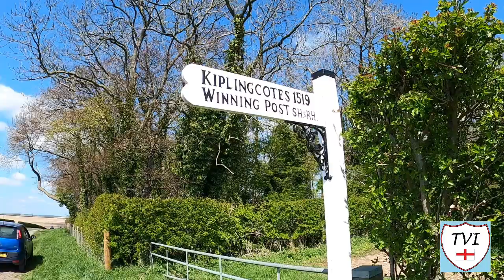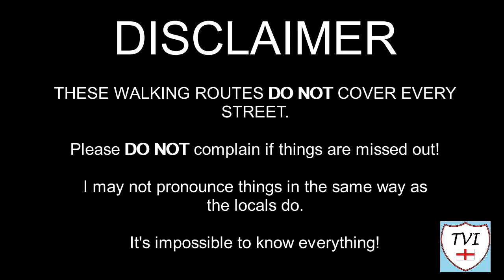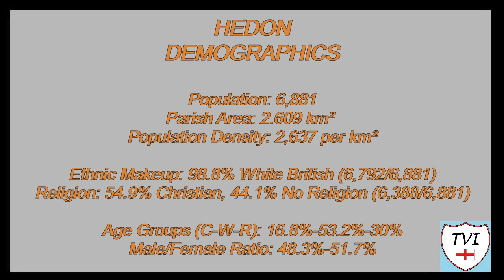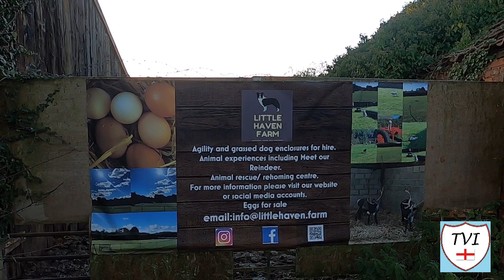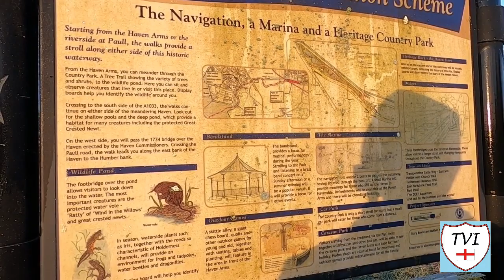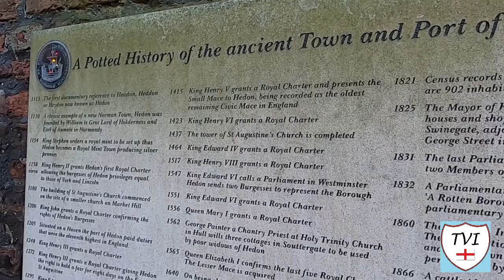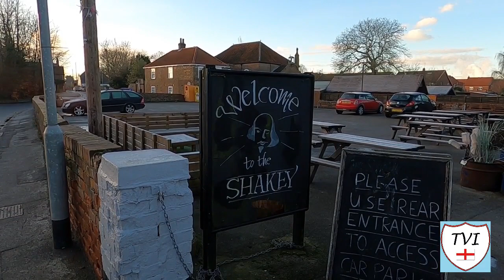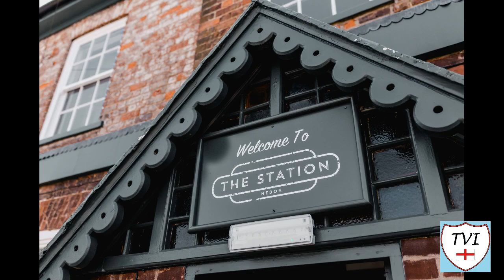HEDON: East Riding of Yorkshire Parish #134 of 172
EAST RIDING OF YORKSHIRE PARISH #134: HEDON

Hedon – “High Hill”

With the vast majority of the Holderness Coast now complete, we turn our attention to some areas closer to Hull. This is one of the most historic towns on the Eastern side of the city.

A classic example of a Norman town, initially it was set up as a Royal Mint town, and produced silver pennies. It became a very important port, one of the largest in the country at one time.

It’s a big one this, and loaded with history, so lets check out what’s on offer.